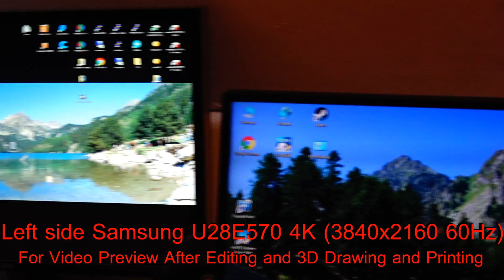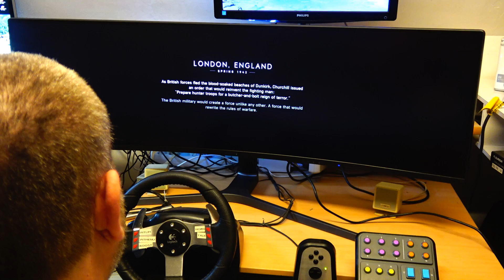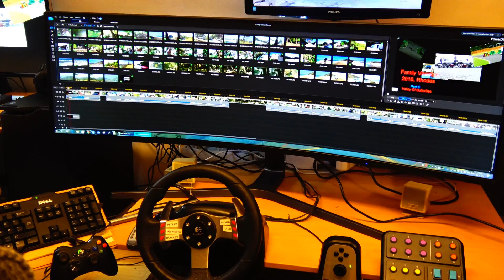Simracing (My monitor setup)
Just to show what I'm going to use the new monitors for